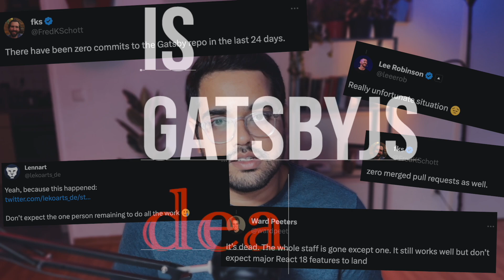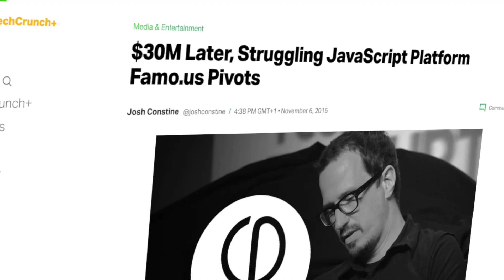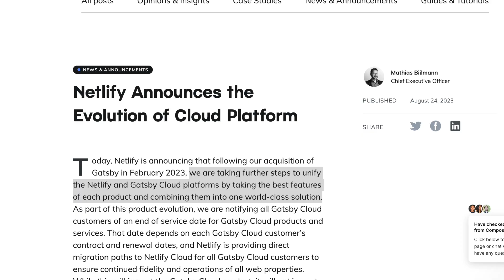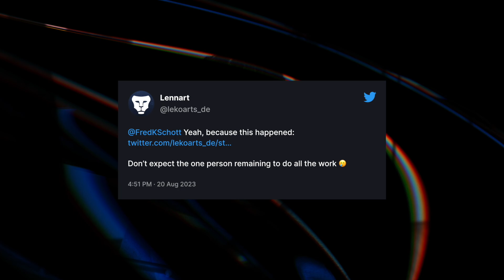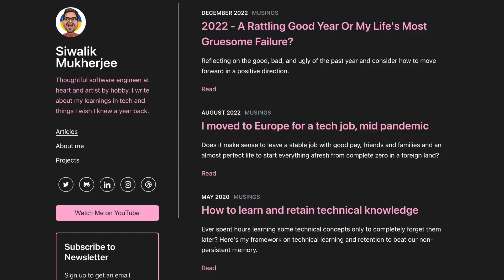Why Gatsbyjs Failed to Deliver: The Shocking Truth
Is Gatsby dead? Ever wondered what happened to that once promising star of the Jamstack community - GatsbyJS? Dive into this video to unravel the mystery of the rise and fall of GatsbyJS in the world of react-based static site generators. Be sure to share this one!

Uncover the journey of Gatsby, as it skyrocketed from a whopping $3.8M funding in 2018 to its acquisition by Netlify in 2023, and the unfortunate mass layoffs later that year. Explore how Gatsby, once the poster child of successful OSS startups, lost its market share and faded from its glory.

This video also delves into the turning point for Gatsby - the rise of stronger alternatives like Vercel's Next.js. Get insights from popular developer surveys, GitHub repo, npm trends, and more.

Have you ever built something with Gatsby? Would you continue using it or migrate to a more popular option like Next.js or Astro? I would love to hear from you!